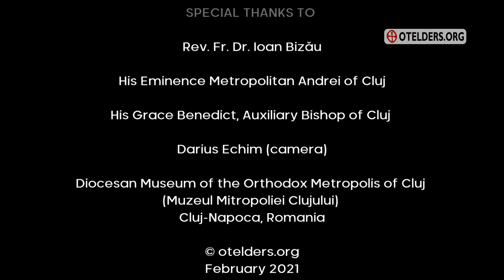The ICON OF THE PRESENTATION OF OUR LORD at the Temple | February 2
In the 4th episode of the "Orthodox Icons Explained" series, Fr. John explains the icon of the Presentation of our Lord at the Temple, celebrated by the Eastern Orthodox Church on February 2.

Fr. Ioan Bizau is a senior lecturer of Iconography and Christian Art at the Faculty of Orthodox Theology in Cluj-Napoca, Romania.
Location: Diocesan Museum of the Orthodox Metropolis of Cluj (Muzeul Mitropoliei Clujului)
Camera: Darius Echim

Table of contents:
00:00 ♪ Toparion for the Feast of the Presentation of Our Lord sung by the monks of the Valaam Monastery, Russia,
01:36 The prescriptions of the Old Law
02:19 Why we call it "The Meeting of the Lord"?
02:53 He was met by the faithful remnant of Israel
03:50 ♪ "Megalynaria/Magnificat" for the Feast of the Presentation of Our Lord chanted by the nuns of the Brancoveni Monastery, Romania,
04:45 The liturgical procedures
05:05 The sacrifice for the Temple
07:11 The Romanian icon from the 18th century
08:22 The red veil
08:47 The altar table
09:39 The 5 persons
10:00 The 2 young pigeons
11:34 ♪ "Megalynaria/Magnificat" for the Feast of the Presentation of Our Lord chanted by the nuns of the Brancoveni Monastery, Romania,
12:24 The righteous Simeon
13:32 The tunic of the baby
14:35 The prophetess Anna
16:51 The song of Simeon
17:41 ♪ "Lord, now lettest thou thy servant depart in peace" sung by the monks of the Valaam Monastery, Russia,
18:55 A sign
21:16 ♪ Toparion for the Feast of the Presentation of Our Lord sung by the monks of the Putna Monastery, Romania